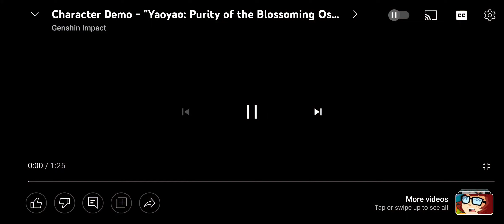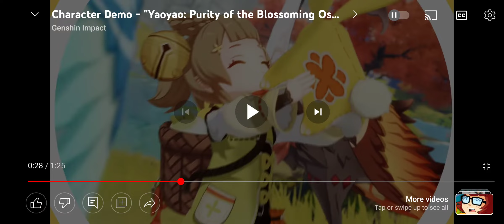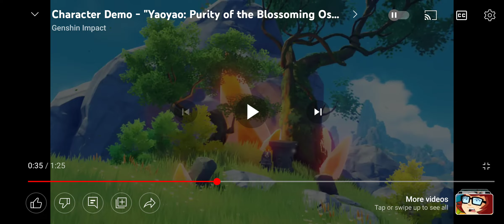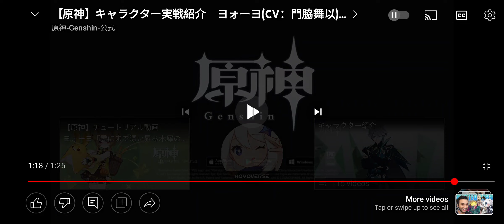YaoYao's Character Demo is so Adorable! - Genshin Impact Reaction Video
What is up everybody it's the Anime Watcher here and for today we are doing a reaction video.
Now I know YaoYao's Character Demo has been out for quite a while now but it doesn't matter, I wanna react to it and that's what we're doing 😁.
Please leave a like, subscribe or hit the bell notifications so you'd be notified of other videos like these, I try to upload as much as I can and I would really appreciate the support.